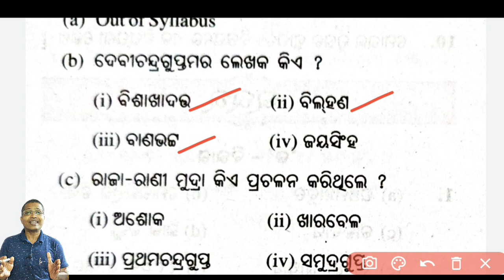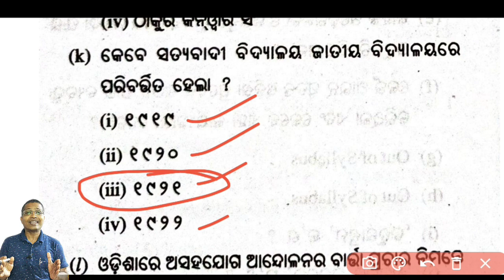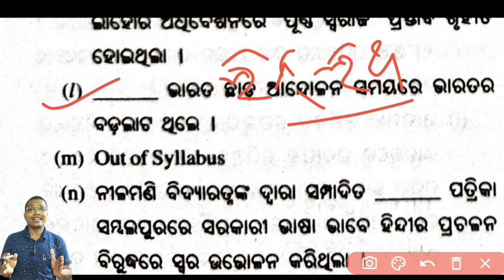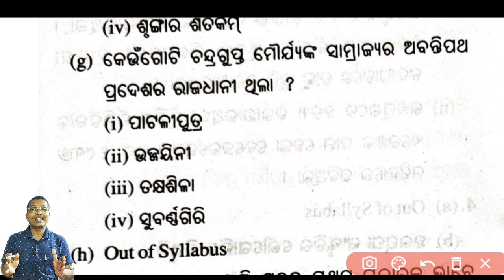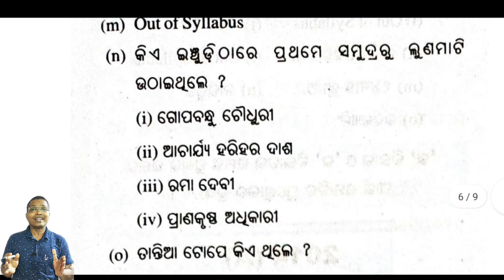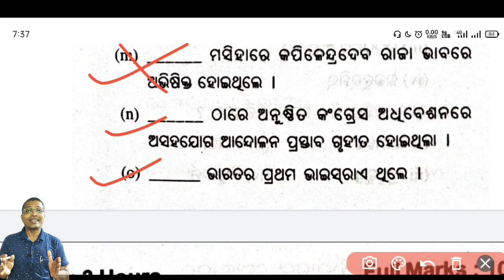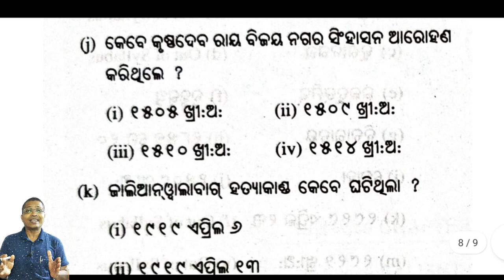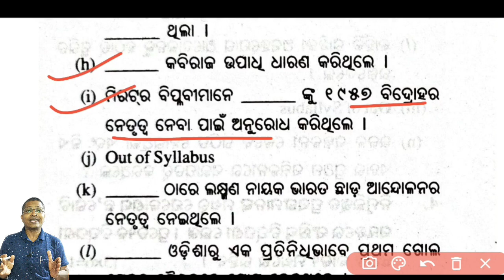+2 2ND YEAR HISTORY | 2014, 2015, 2016 history board exam mcq | HISTORY MCQ QUESTIONS | CHSE ODISHA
HISTORY MCQ
+2 2ND YEAR ARTS HISTORY MCQ
SAMBHABITA MCQ HISTORY
HISTORY MCQ
1 MARK BUREAU BOOK MCQ
XII HISTORY MCQ
MCQ QUESTIONS OF HISTORY FOR +2
+2 HISTORY MCQ
+2 HISTRY MCQ
+2 HISTORY PRACTICE SET